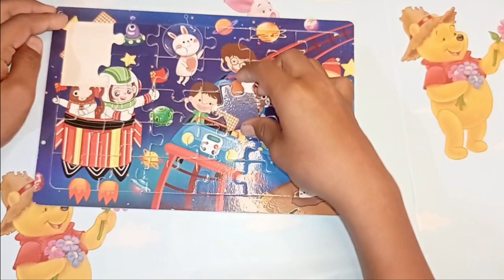Easy Ways to Assemble Astronaut Jigsaw Puzzles Astronaut Jigsaw Puzzles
Hello everyone, you are on the Puzzle Fais channel ! Let's collect interesting educational puzzles, math and magnetic puzzles, cubes for kids and toddlers with your favorite characters from different cartoons.